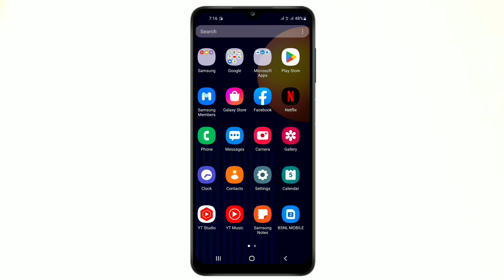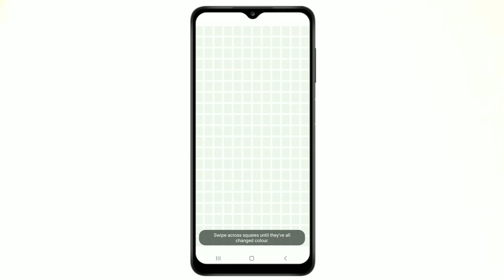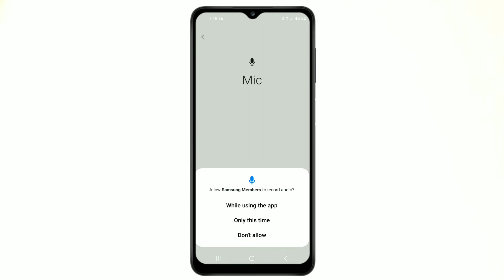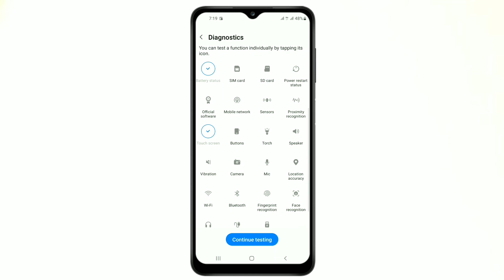Samsung Galaxy New diagnostics features 2022 l How to use diagnostics feature in Samsung smartphone